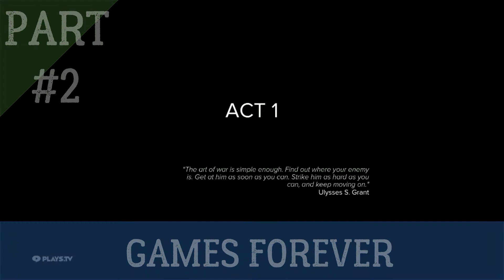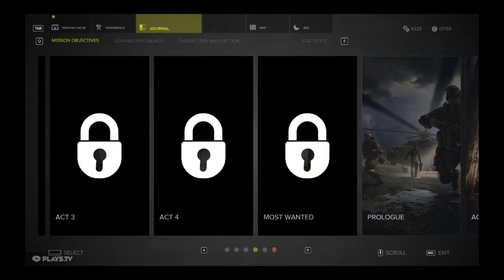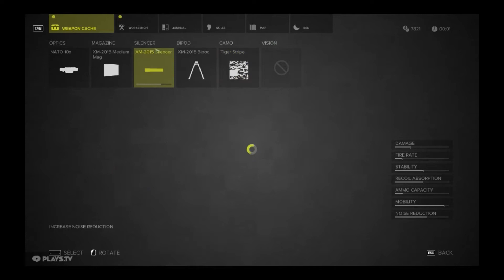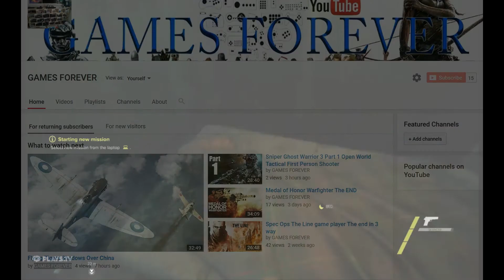Sniper Ghost Warrior 3 Part 2 SHE'S GOING TO SMACK US!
Sniper Ghost Warrior 3   Part 2